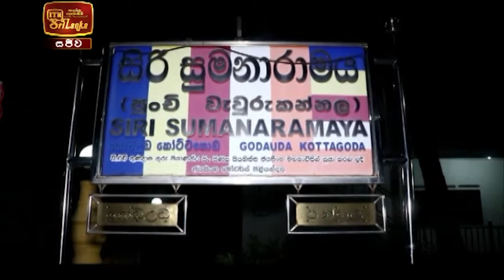ITN News 2021-04-20 | 12.00 PM